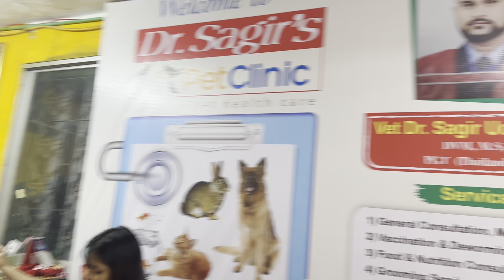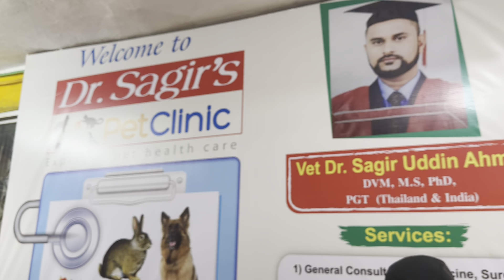Dr. Sagir's Pet Clinic ( ডাঃ সাগীর'স পেট ক্লিনিক), ঢাকা II Dr. Sagir's Pet Clinic 01912251312